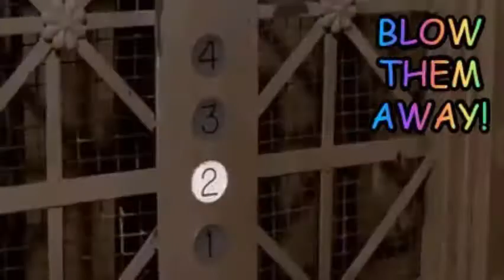Kevin Bignell - The Inner Light (innerlight2020)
A cover version of a Beatles song, written by George Harrison

"The Material World Foundation, created by George Harrison in 1973, is donating $500,000 to the MusiCares COVID-19 Relief Fund, Save the Children and Medecins Sans Frontieres (Doctors Without Borders) charities, which are providing much needed aid and care during this COVID-19 pandemic.

To help raise additional funds the Foundation has also launched The Inner Light Challenge. The challenge asks people around the globe to share a verse, chorus, or line from The Beatles song ‘The Inner Light’ and post it with the hashtag innerlight2020."

I like the song so much I covered the whole thing - not a patch on the original perhaps. but I like it.
This one's for you George